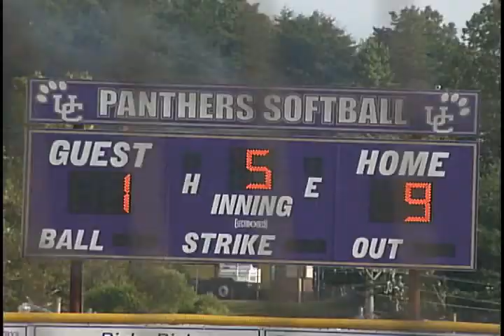Union County Lady Panthers vs Rabun County Lady Wildcats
Union County Lady Panthers (8-3; 5-0) vs Rabun County Lady Wildcats (5-10; 1-4) softball highlights in Region 8-AA action from Blairsville, GA. Sep. 5, 2013